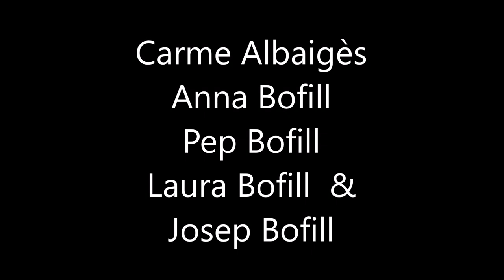THE BOFILL FAMILY 1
THE BOFILL FAMILY